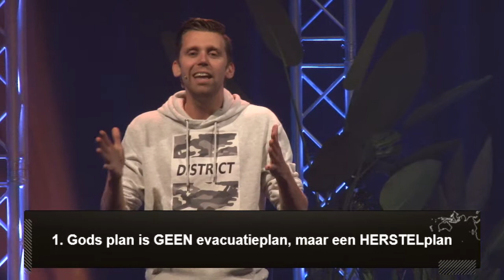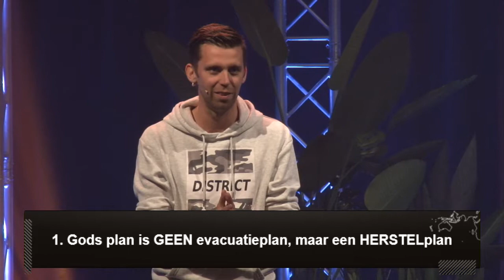Sunday Night - Het Koninkrijk van de Hemel | Ruben Luijken | 11.10.20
Sunday Night - Het Koninkrijk van de Hemel
Ruben Luijken